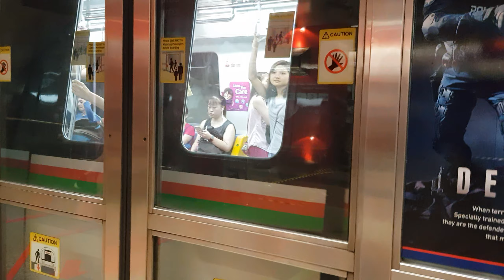SMRT TRAINS— Departing NS24 Dhoby Ghaut C151C 705/706